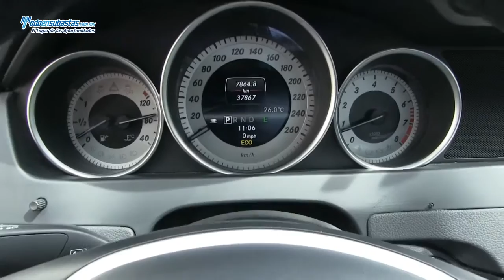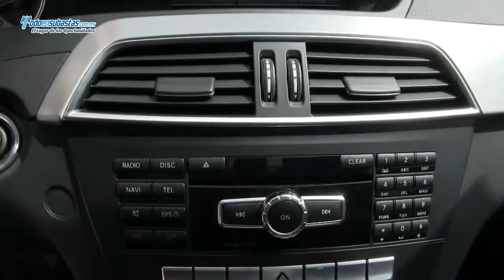Mercedes Benz / Clase C / 2007